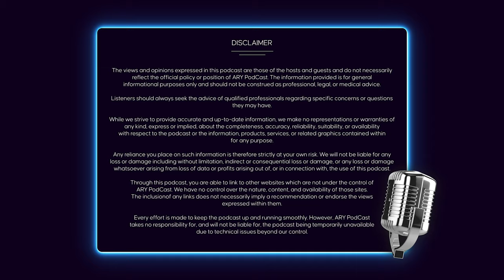PODCAST with KINGS | ANWAR ALI | AMIR KHAN | SIRAJUDDIN | ARY PODCAST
Latest PODCAST with KINGS | ANWAR ALI | AMIR KHAN | SIRAJUDDIN | ARY PODCAST

Step into the PSL world with Karachi Kings’ Amir Khan, Sirajuddin, and Anwar Ali in this lively podcast.